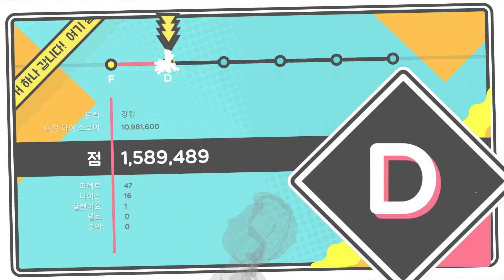[Trombone Champ] Can-Can (★8) 11.3M pts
간만에 트롬본 불어보기